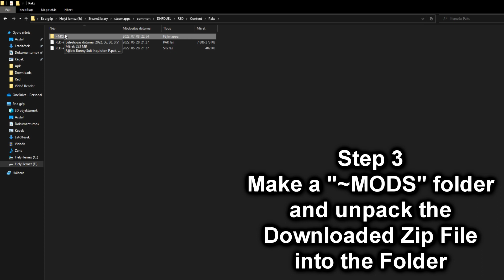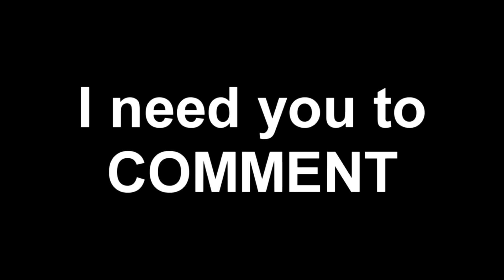Bunny Girl Suit Mod for Inquisitor - DNF Duel Mods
DNF Duel is a 2D fighting game using Dungeon Fighter Online's characters/classes as fighters. Action fighting at its extreme! Enter the new beat’em up world of Arad as your favorite character from the beloved Dungeon and Fighter franchise!

Steam\steamapps\common\DNFDUEL\RED\Content\Paks\~mods
(Mine was installed on a different Drive than where my Steam Originally was installed hence why it says "Steamlibrary" but it's similar in it's original folder too)

Playable Characters So Far:

Berserker, Vanguard, Striker, Grappler, Ranger, Launcher, Inquisitor, Crusader, Swift Master, Enchantress, Kunoichi, Ghostblade, Hitman, Trouble Shooter, Dragon Knight